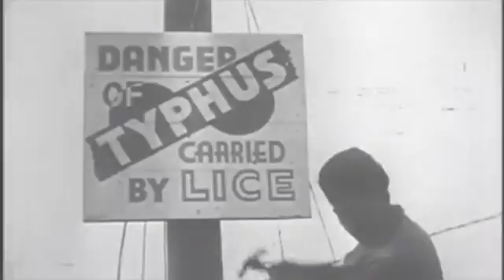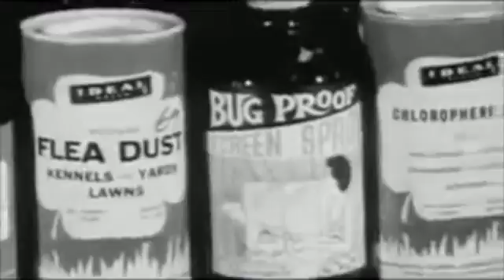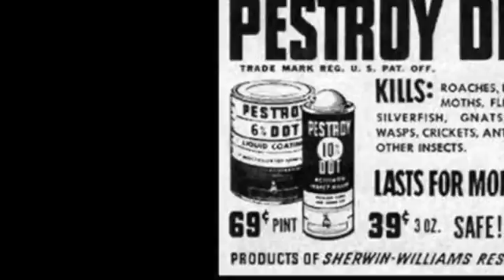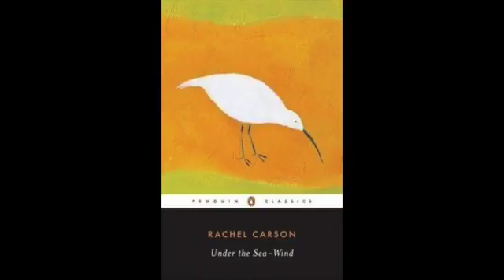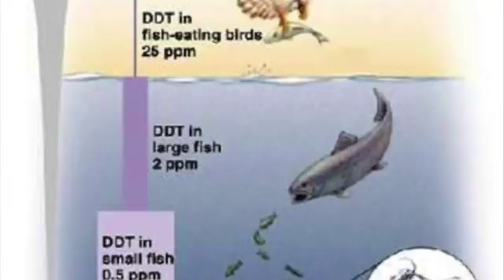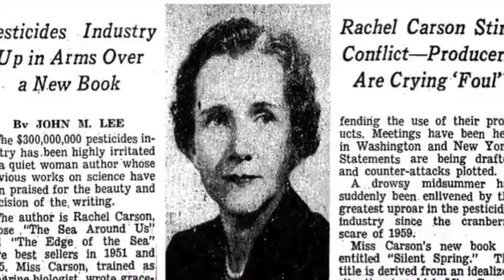Rachel Carson: The Fight Against DDT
NHD Submission 2017